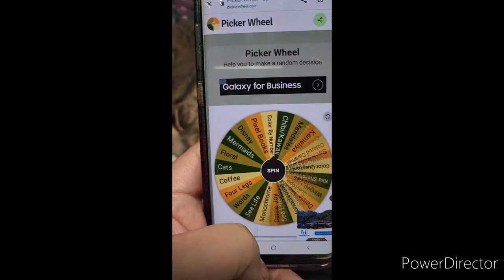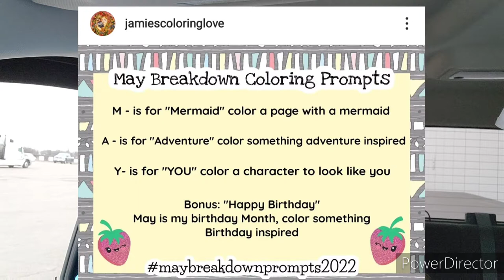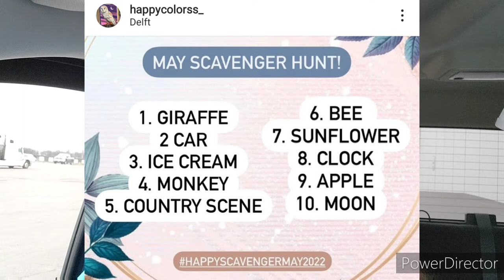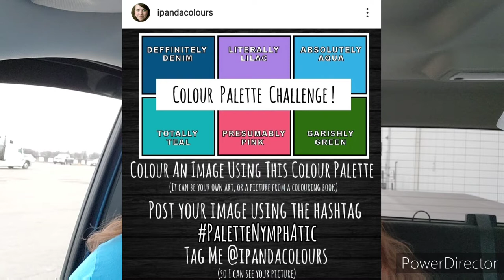May 2022 Plans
Channels mentioned:
@EverColors (I forgot to mention Ever, they are doing a May birthday prompt)